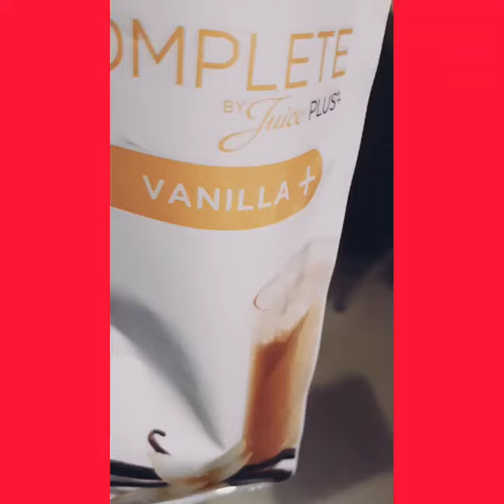Juiceplus+ meal replacement